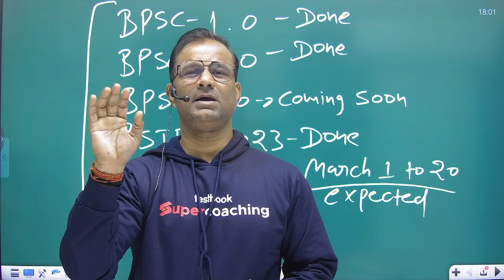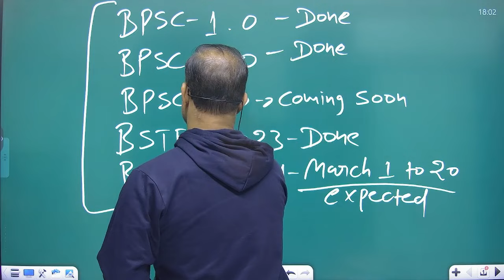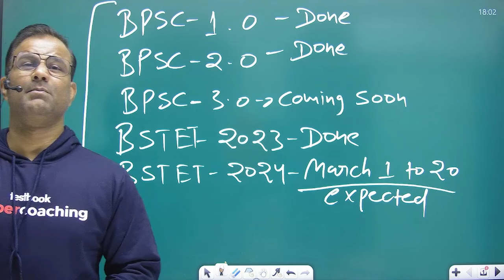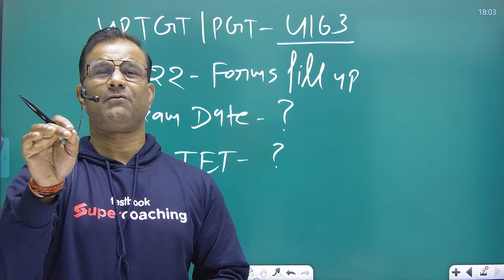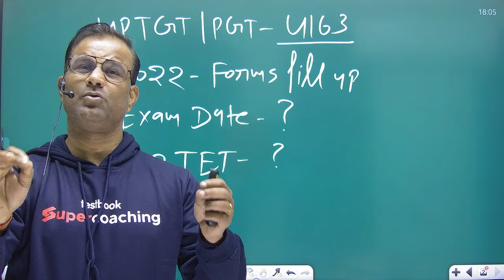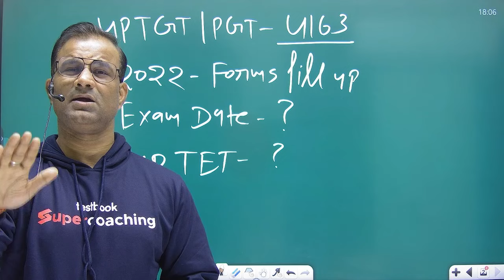आखिर कब आएगी UP शिक्षक भर्ती ? UP Teacher Vacancy Latest News | बिहार में लगी Vacancy की Line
Welcome to Testbook Supercoaching, your reliable source for all things concerning TET & PRT government exams preparation. In today's video, we bring you the UP Teacher Vacancy Latest News, with a primary focus on the UP Shikshak Bharti Latest News for 2024.

Led by our top faculty, Lokesh Sir, we are into the updates regarding the UP Teacher Vacancy in an uncomplicated and  manner. Lokesh Sir will offer his insights on the UP teacher vacancy 2024 and share  information on the UP Shikshak Bharti 2023 updates  all  for your exam preparation.

Everyone is asking the question - आखिर कब आएगी UP शिक्षक भर्ती? We're here to provide analyses, answer your queries, and offer expert advice on how to best provide yourself for the coming vacancies.

Our video covers the most recent news around the UP teacher vacancy and explains the context behind the UPTET 2024 notification. Lokesh Sir, in his characteristic engaging style, will share his thoughts on the UPTET 2024 notification, looking at its implications for the UP teacher recruitment process.

On top of that, we analyze the UP Shikshak Bharti 2023, to give you a sense of the probable trends in the UP Teacher Vacancy. Our focus will be on the potential number of open positions, qualifications, the application process, and the timelines.

We provide you with the most well-rounded information, this video also  into the UP Teacher Vacancy 2024 Latest News. Keep abreast with all the recent developments with us, making sure you get all the correct, complete, and fast-tracked UP Teacher Vacancy Latest News.

Lokesh Sir brings his thorough knowledge and familiarity with government exams to provide you with these useful insights. Drawing from years of experience training aspirants, he provides valuable advice, tactics, and strategies to successfully navigate the UP teacher recruitment process.

As you journey through your government exam preparation, Testbook  Supercoaching aims to be your dependable guide. We are committed to providing you with  support, involving current affairs updates, complete video courses, detailed preparation strategies, and more.

Cracking government exams require a combination of consistent effort, effective strategies, and reliable resources. With Lokesh Sir and our team at Testbook Supercoaching, rest assured you'll have all the guidance you need to succeed.

Lokesh Sir or one of our team will reply as soon as possible.

Let’s come on this journey together. Your success is our mission.

UP Shikshak Bharti Latest News, UP Teacher Vacancy Latest News, UP Teacher Vacancy, UPTET 2024 Notification, UP Teacher Vacancy 2024, UP Shikshak Bharti 2023, UP Teacher Vacancy 2024 Latest News, Testbooks' Supercoaching, TET & PRT government exams preparation, Lokesh Sir.